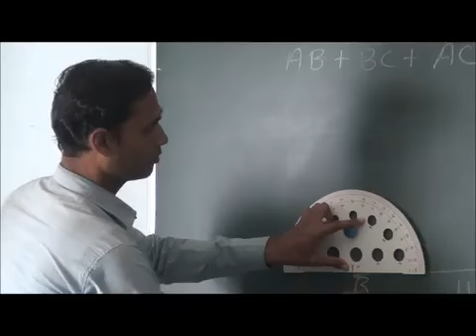Panchsheel Academy - 17